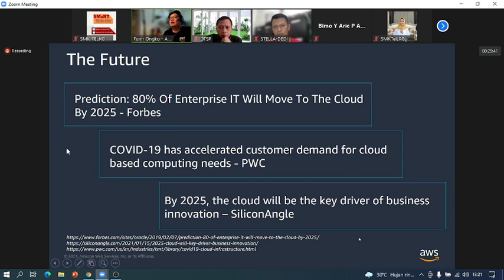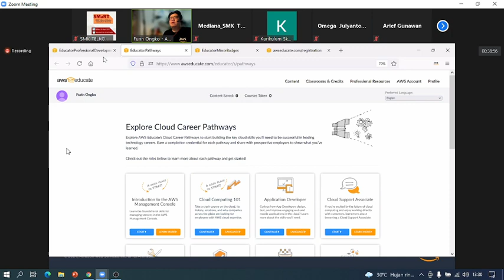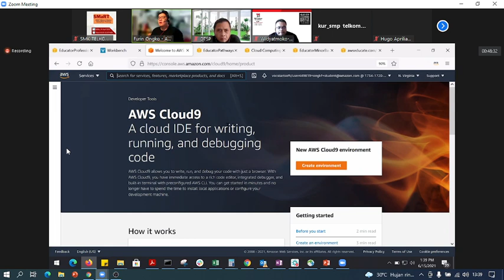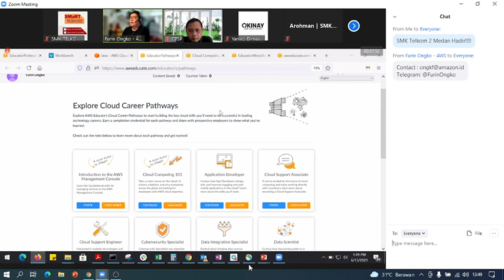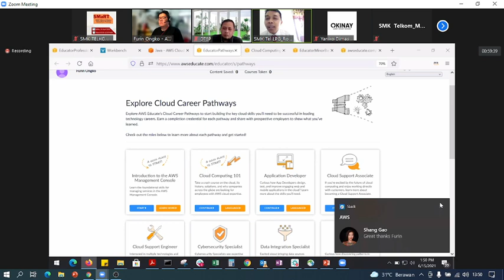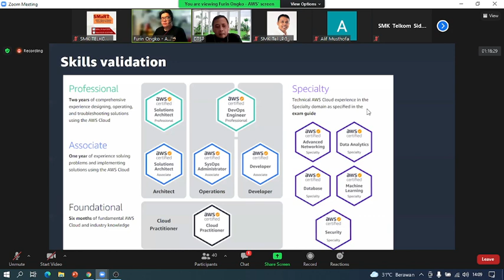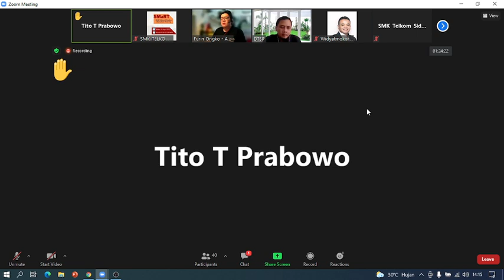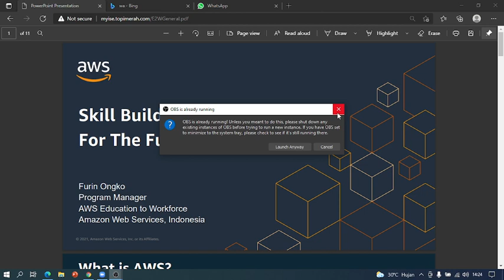Webinar - AWS Amazon World Service | Telkom School